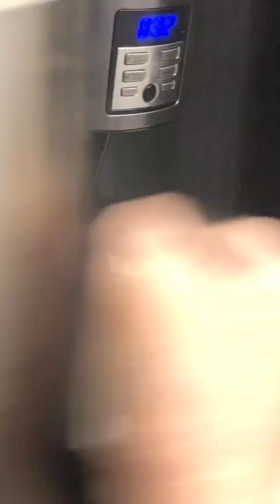Birthday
Lifestyle. Concsious aging.